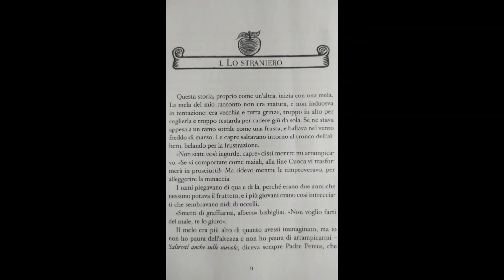Giacomo T. legge "Storia di Boy", di Catherine Gilbert Murdock